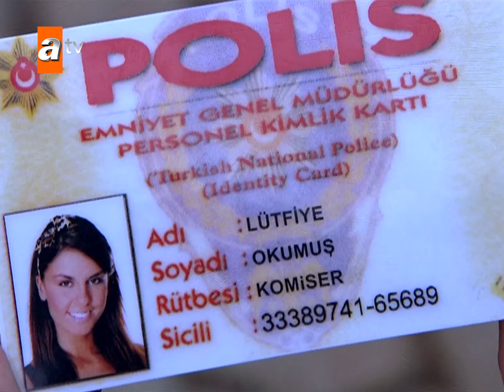Fiko ve Pınar komiser oldu - Adanalı Efsanesi